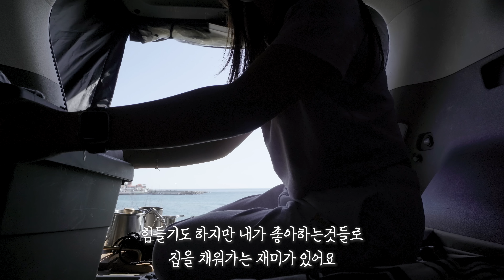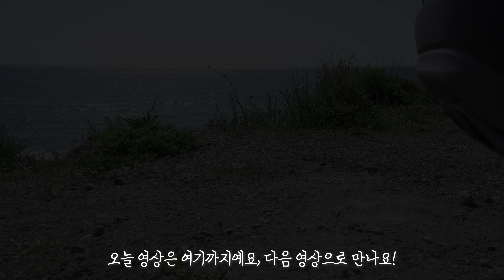파도소리 가득한 솔로 차박 🌊 꼬리텐트로 스텔스 차박 . 캠핑 브이로그 . 투싼차박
촬영, 편집, 채널에 관련된 모든것을 혼자하는 1인 크리에이터 입니다.

안녕하세요, 아야입니다!
이때는 이사로 체력의 끝판을 찍고 심신을 다 태워버린 시기네요.
파도소리 들으면서 쉬어 온 캠핑이예요.
유독 바다색깔이 너무 예뻤어서 멍하니 바다를 많이 보다가 왔어요.
낮잠도 실컷자버려서 얼굴이 발그레 상기된 모습이 참 웃겨요 ㅎㅎ
기념으로 탕수육까지 만들어 먹고 싶었지만
차안이 기름바다가 되는건 사양이라 참았습니다! 배달시켜먹는걸로 ^^
오늘도 편히 시청해주시길 바랍니다:)

장소
비공개

텐트 Tent
D4 카텐트

창문 모기장
선바이저

매트 Mat
차량용 차박 매트

블랭킷 blanket
OLD MOUNTAIN 올드마운틴 카케모노

사다리
GORDON MILLER 고든밀러 - Step Ladder

난로 Stove
Iwatani 이와타니 팬히터

스토브 STOVE
SOTO 소토 - 레귤레이터 스토브 ST-310

수납 Storage
Helinox 헬리녹스 - 테이블 사이드 스토리지 S
hernercrafrt  허너크래프트 - 스탠리 런치박스 호환 상판

snow peak 스노우피크 - 쉘프컨테이너 UG-025G
쉘프 컨테이너 상판
Hernercrafrt 허너크래프트 - 첼린저 302 (25L)

랜턴 Lantern
CLAYMORE 크레모아 - 쓰리페이스 미니

식기 Dishes
칼 : OPINEL 오피넬 12
컵 : snow peak 스노우피크 - 티타늄 300, 450
시에라 : snow peak 스노우피크 티타늄 시에라컵
드리퍼 : Brewista 브뤼스타 - 트래블세트

수저 : snow peak 스노우피크 커트러리 세트

*쿠팡 링크로 접속 후 제품을 구매시 소정의 수수료가  지급 됩니다. 해당 제품 링크는 최저가가 아닐 수 있습니다.